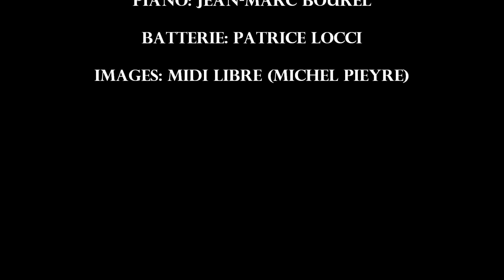AU DELÀ DU RIDEAU - CHRISTOPHE MICHEL - CLIP 2018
Au delà du rideau - Christophe Michel - CLIP

Arrangements et Orchestration:
Patrice Locci
Guitares: Jean-Louis Fourcade
Piano: Jean-Marc Bourel
Batterie: Patrice Locci

Images: MIDI LIBRE (Michel PIEYRE)